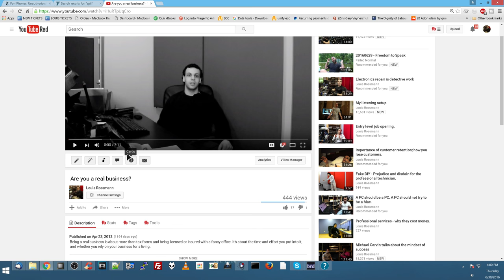following up on my "Are you a real business?" video from 2013 w/ real example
Remember: if you *CARE* about your business and your clients, it *IS* a real business. Do not let *ANYONE* take that away from you!!!

✖ Scroll down to find FULL LIST of equipment we use below + support forum link!
⊙ Need help? where we answer Macbook logic board repair questions for $29/mo.

✖ Repair Service:
▶ Local to NYC? Our store offers free estimates on all Macbook problems.
▶ Outside New York? We provide service to the entire U.S. via mail-in service!

👉 Are you a business looking to outsource board repairs? Open a business account with us to receive wholesale rates.
👉 Do you have an existing store that offers Macbook repair? Want to get into board repair? Check out our 1 on 1 tutoring sessions where we teach board repair

● Soldering Iron
● Preferred tip: Fine Flat GPU wicking
● Hot Air EXPENSIVE
● Multimeter Probes
● Fume Extractor
● Microscope LED light
● Desoldering wick/braid --- JESSA JONES' FAVORITE WICK!
● Branson EC cleaning fluid
● Jumper wire THIN
● Jumper wire THICK
● Nitrile gloves
● On-screen Bench PSU

✖ RECORDING EQUIPMENT:
● Work camera
● Home camera
● Work microphone
● Home microphone